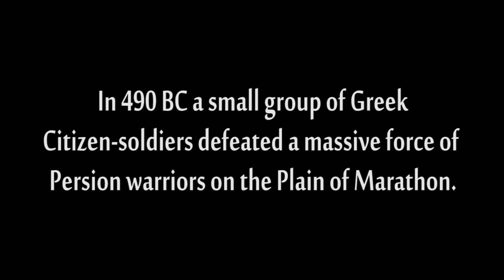Pheidippides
Special thanks to the folks at REVEL Big Cottonwood for providing the marathon footage.

They never thought they'd have to fight
They were farmers sons
But the Persian soldiers forced their hand
When they set foot on their land

With sticks and bows on a bloody shore
Outnumbered one to three
The enemy was driven back
Back toward the sea

Who will run from Marathon my brothers?
Who will run to carry victory?

I will run until my legs break
That the enemy has fallen
And he'll fall again

So let's make our way to Athens
Buy our freedom with their ashes
I will run from dawn to sundown
To protect this land